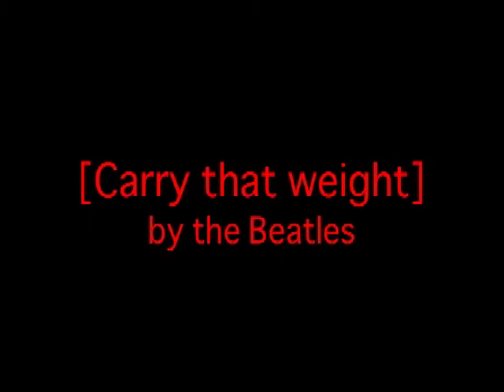Farm of Madness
A wacky mini-project me and Michael Keywood worked on. Made in a couple of hours!